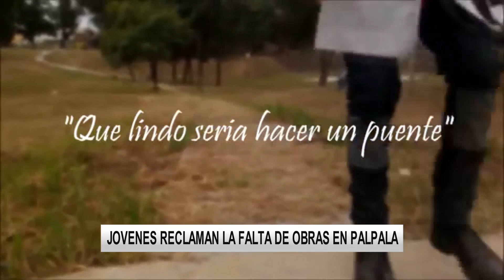Palpalá: una peculiar forma para hacerse escuchar